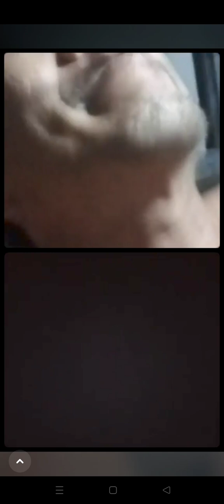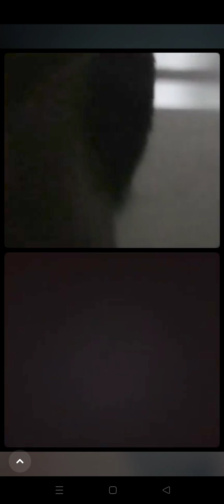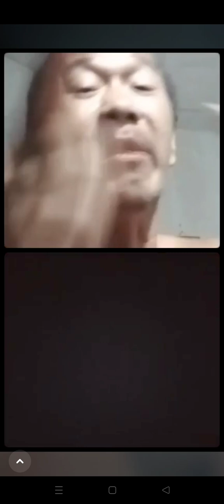TAMPALAK MARAH LOPAITO GARA2 BANSOS PILIH KASIH LOPAITO ALASAN BANSOS CARI UNTUNG LEWAT NASI AYAM